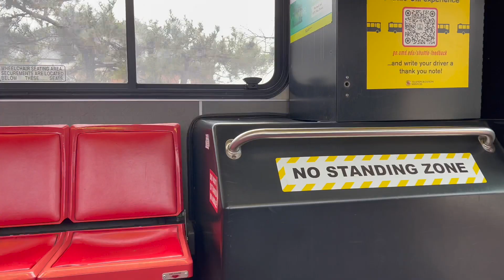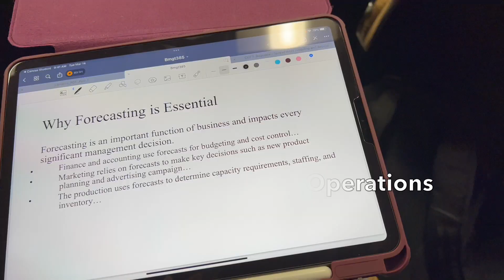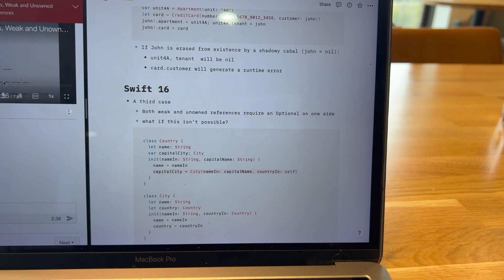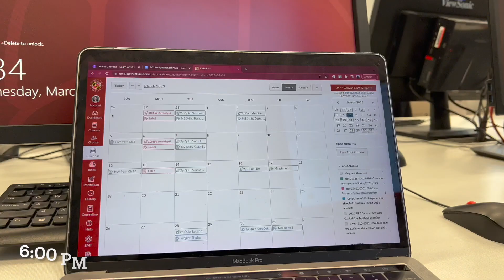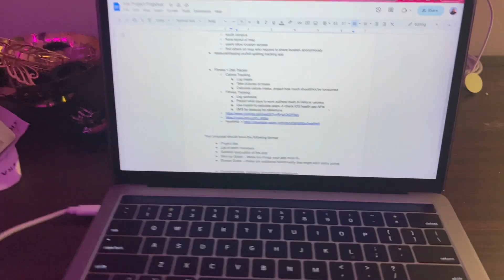Day in the Life of a Computer Science Student (former FAANG)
Hey guys! Welcome to a day in my life as a senior in the Computer Science major and Business Analytics minor at the University of Maryland. For those of you who are interested, I have formerly worked in FAANG and have previously received a full-time FAANG offer as well.